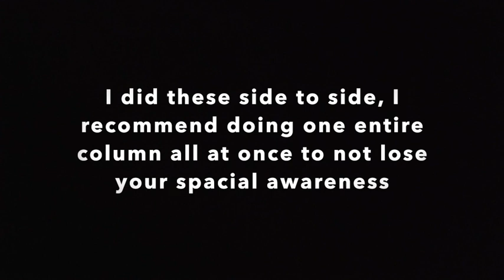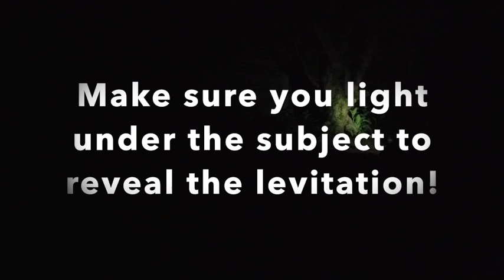Levitation Chakra Tutorial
In this quick tutorial we discuss three key concepts that will "elevate" your Light Painting game.

1.)  Paint the background in a circular motion as it helps spread out the light evenly if that's your desired effect.

2.) Don't forget to light under the subject to reveal the space below that was once holding up your subject.

3.)  Always have fun